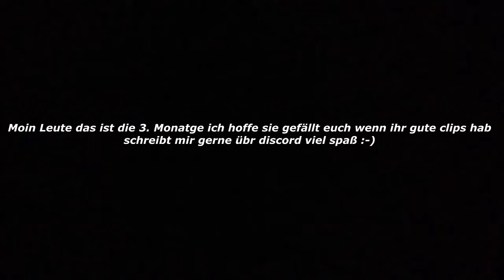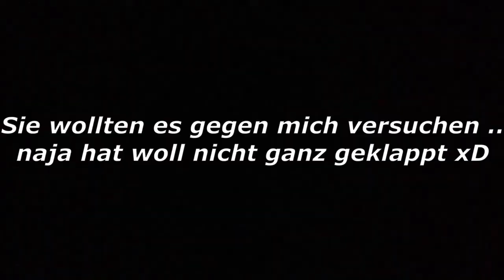Rainbow Six Siege Montage #3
in diesem Video seht ihr eine kleine Montage zu Rainbow Six siege wenn ihr gute Clips habt dann schreibt mir privat über Discord und vllt kommt dein Clip in die nächste Montage rein :-)